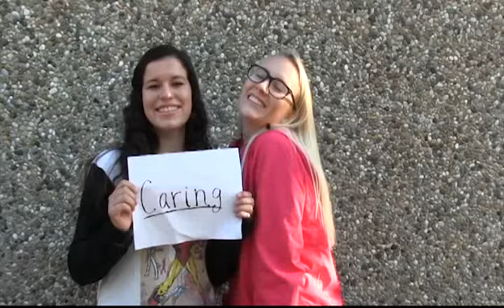2017CFCO RamsteinHigh Video 9